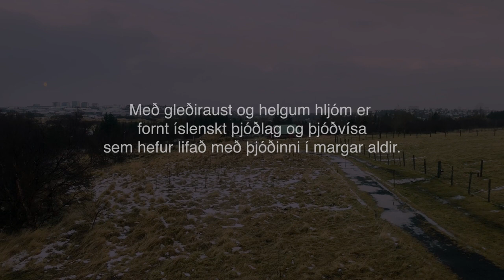Með gleðiraust og helgum hljóm - ÍsFólk 2020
Hópur frábærs íslensks alþýðutónlistarfólks, Anna Jónsdóttir Sópran, Sophie Schoonjans (Harpa), Eyjólfur Eyjólfsson (langspil) og Ásgeir Ásgeirsson (Bouzouki) flytja hið forna íslenska jólalag "Með gleðiraust og helgum hljóm."
Þetta myndband er hluti af verkefni ÍsFólk, sem felst í því að draga fram íslenska þjóðlagið og sýna hinar margvíslegu og fallegu hliðar á þjóðlögunum okkar í gegnum samstarf ólíks listafólks. Listafólkið tók upp sína hluta sjálft og sendi á ÍsFólk sem setti verkin saman með góðri hjálp velviljaðs fagfólks.
Við ætlum að halda áfram að gera svona efni á komandi misserum. Endilega fylgist með okkar æðislega fólki.
Amazing Icelandic folk artists Anna Jónsdóttir (Soprano), Sophie Schoonjans (Harp), Eyjólfur Eyjólfsson (Langspil) and Ásgeir Ásgeirsson (Bouzouki) perform an ancient icelandic Yule song "Með gleðiraust og helgum hljóm", (With joyful voices and a holy sound).
The performance is a part of the IsFolk project of bringing out icelandic folk songs and showing the many beautiful aspects of our sometimes melancholic and sparse heritage. Collaborating artists recorded and filmed their performances seperately and the IsFolk team assembled the video with much joy.
Sound mixing by Stefán Örn Gunnlaugsson
Video Editing by Guðmundur Atli Pétursson
Produced by IsFolk in 2020.

Follow our channel for more folk content